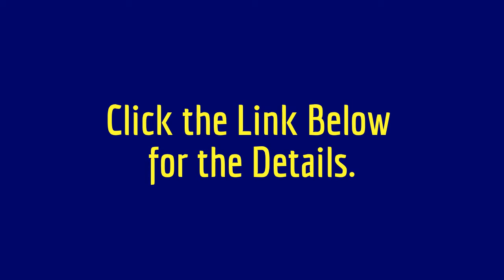iDEAS xPRESS - Amazon + Squidoo+ Powerful Keyword & SEO Strategy for Affiliate Marketers!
Obviously, if you've been online long enough, the idea of Squidoo comes up from time to time.  There are people really doing well on this platform and making amazing money.  One of those people is Erica Stone.

Ideas xPress keyword strategy
This is a fantastic way to further advance your lenses on Squidoo. The idea is genius.  If you have been working on Squidoo and need some inspiration.  This is it.

A tool to help you find ideas online.  This is fantastic for fast SEO rankings.

The "idea" is so genius, you can adapt it to use on other platforms, not just Squidoo.